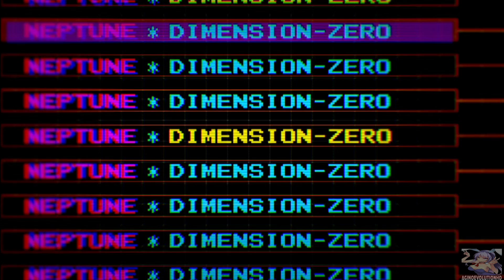Megadimension Neptunia VII Walkthrough Part 1 - English (PS4) Zero Dimension Neptunia Z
Megadimension Neptunia VII   Walkthrough Part 1 - English (PS4) No Commentary

Megadimension Neptunia VII   Walkthrough Part 1
Megadimension Neptunia VII   Gameplay

Story

G.C. 2015— Gamindustri has entered a precarious season known as the CPU Shift Period. During this time of social unrest, deprecating rumors about the CPUs have begun to saturate Gamindustri. Neptune and the others worry the citizens will soon call for new leaders to replace the them and that their rule will end.

In these critical moments for Planeptune, Neptune and Nepgear mysteriously disappear. Their destination: a divergent world, nearing its catastrophic end, called the Zero Dimension. They encounter the last remaining CPU of this world, Uzume Tennouboshi, who is desperately waging a lonely battle against a colossal evil known as the Dark CPU.

Will Neptune and Nepgear be able to work together with Uzume in order to save Zero Dimension from tragedy? So begins a new adventure for Neptune…

Key Features

New Battle Features! Characters can link up for stronger attacks, “Parts Break” allows you to split enemies into pieces to lower their stats and disable special attacks, and “Giant Battles”
impose limits that will challenge the strategist in you!
NEXT mode! A second transformation is now available! You can break those big baddies into bits with NEXT mode, which features new special skills and a new costume for the CPUs!
Three Worlds, Three Stories Three different story modes! With new CPUs and characters at your side, you must fight through three dimensions to save Gamindustri!
New Dungeon Minigame! An homage to the classic “Spelunker,” you receive special items when you clear this dungeon under the time limit!